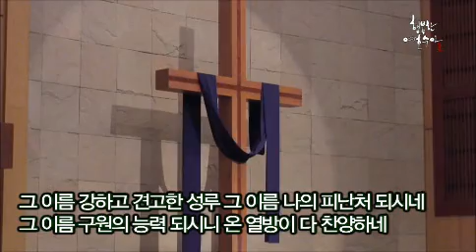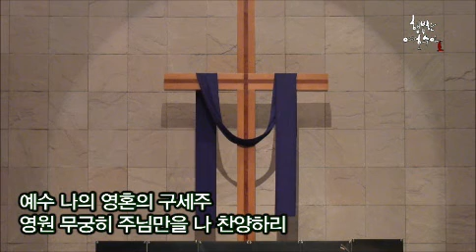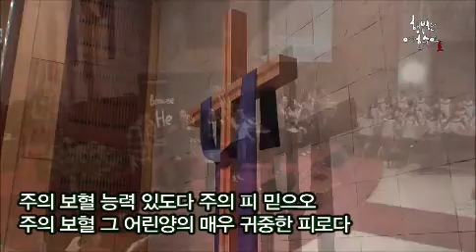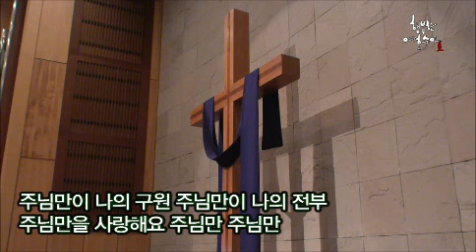[여호수아 청년부 찬양] 그 이름, 주님은 아시네, 죄에서 자유를, 주님만이 (2014.04.06)